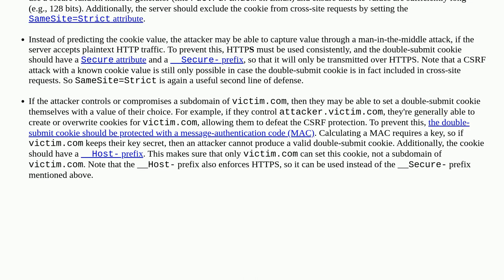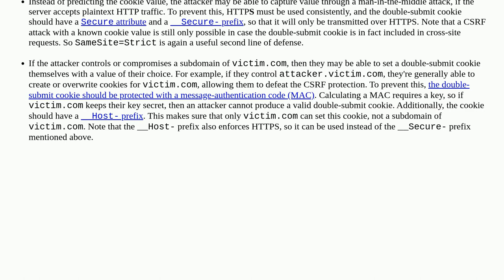Security: Double Submit Cookie Bypass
Double Submit Cookie Bypass

A special thanks goes out to the awesome community

  owasp cookies session-management csrf